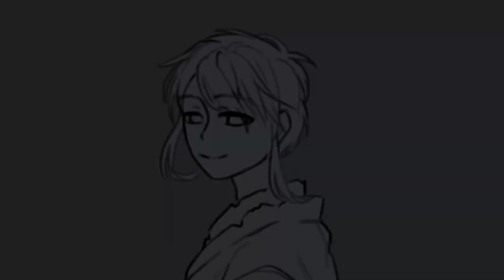Nobody || TBHK/JSHK Animatic【SPOILERS】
WARNING: Manga spoilers at 00:40

"I like Amane too! Nene-chan and I are the same."

Nobody: How much inconsistency in art style can you manage in one animatic?
Me: Yes.

AidaIro is really out there letting us make theories only to debunk them in the very next chapter :/

Anyways, be prepared for more Mitski because I've been making plans for a while now (although most of them have been scrapped in the process)
Audio Used:
Mitski- Nobody

Anime/Manga: Toilet-Bound Hanako-Kun/Jibaku-Shounen Hanako-Kun

Programs used:
-Medibang Paint
-Alight Motion